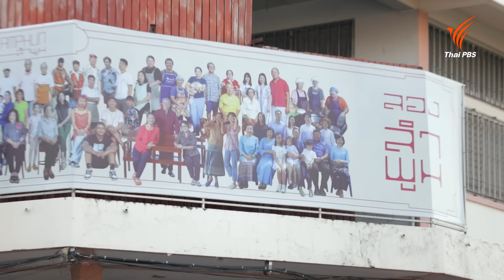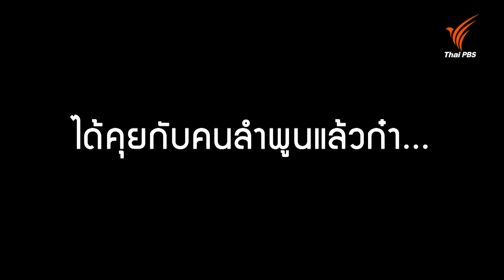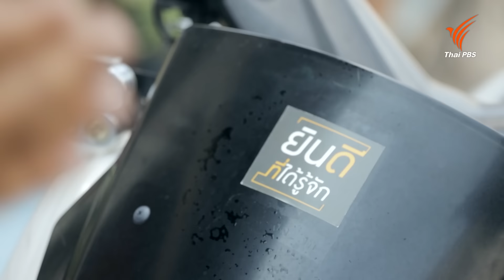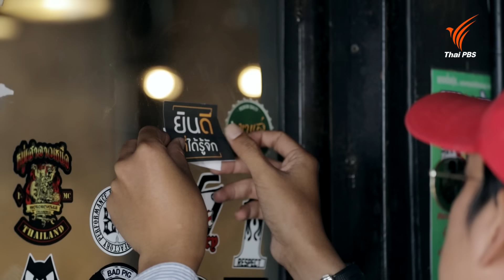เมืองลำพูน | ยินดีที่ได้รู้จัก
ถึงคิวทำความรู้จักกับจังหวัดที่เล็กที่สุดในภาคเหนืออย่าง "เมืองลำพูน" ย่านที่คนอยู่กันอย่างอบอุ่นและเรียบง่าย ครั้งนี้เปอร์-สุวิกรม ได้พูดคุยกับเพื่อนใหม่หลากหลาย และได้พบกับ "พี่นัท” เจ้าของร้านไอศกรีมที่กวักมือเรียกให้เปอร์ไปช่วยเยี่ยมคุณพ่อ เรื่องราวของ “ยินดีที่ได้รู้จักเมืองลำพูน” จะเป็นอย่างไร